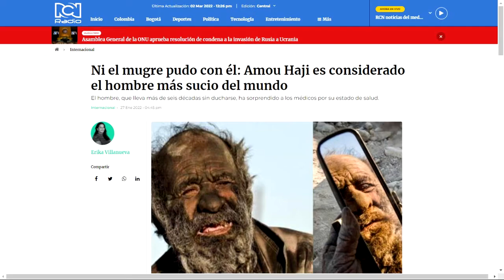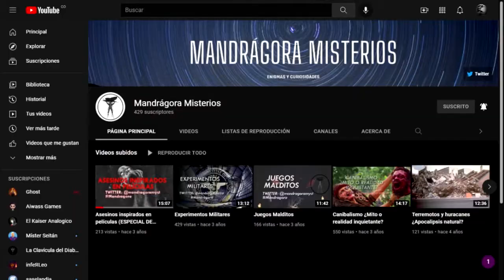Conoce al hombre más sucio del mundo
Una peculiar novedad llega a La Hoguera de las Curiosidades.

En esta oportunidad presentamos:
Ni el mugre pudo con él: Amou Haji es considerado el hombre más sucio del mundo

Conoce todos los detalles sobre esta inusual novedad bajo la óptica de Débora Pedreira y Alejandro Bernal.